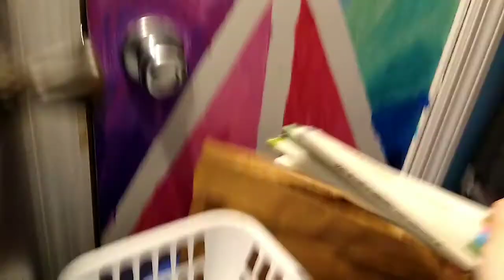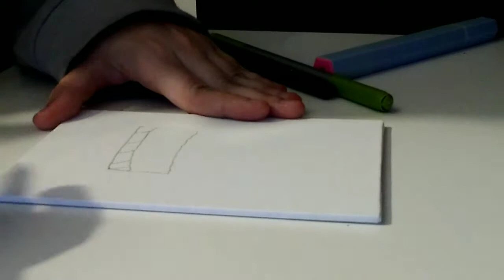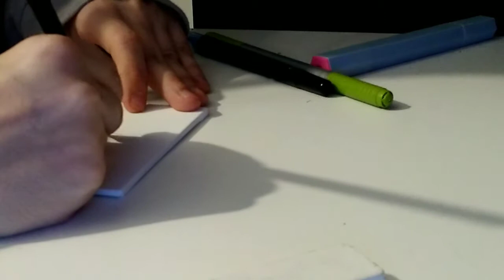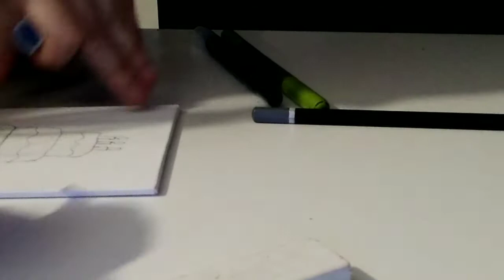It's my bday!!